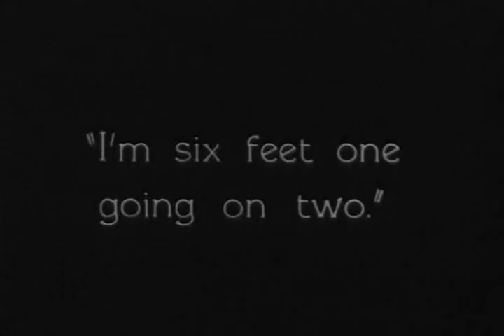Pure eroticism from The River (1929, Frank Borzage)